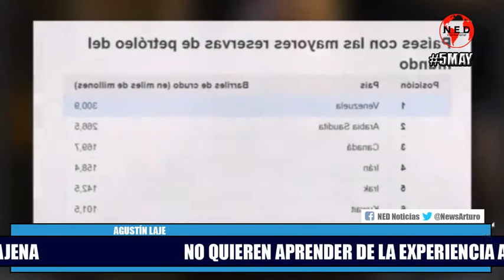NO QUIEREN APRENDER DE LA EXPERIENCIA AJENA 🔊 Agustín Laje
Mucha gente de América Latina está desesperada por imitar el modelo de Venezuela y no piensan en los millones de venezolanos que han emigrado a países como Perú y Colombia. No quieren aprender de la experiencia ajena